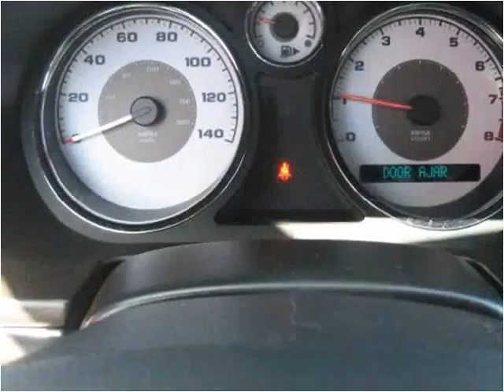2005 Chevrolet Cobalt Used Cars Rice Lake WI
This 2005 Chevrolet Cobalt is available from Main Stop Auto Sales.